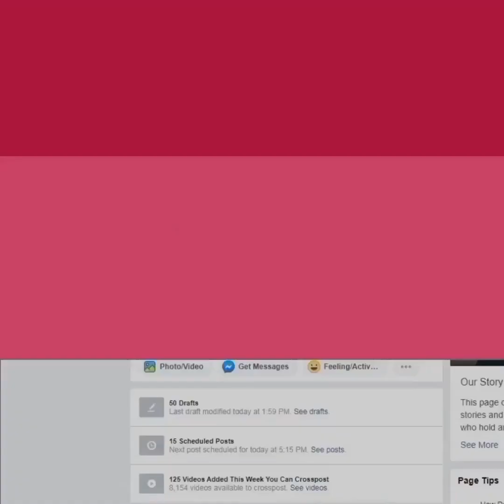3 बार अपनी ड्रेस को लेकर परेशान हुई Priyanka, कभी हाथ जोड़ तो कभी..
3 बार अपनी ड्रेस को लेकर परेशान हुई Priyanka, कभी हाथ जोड़ तो कभी टीम की वजह से Oops मूमेंट का शिकार होते-होते बची एक्ट्रेस